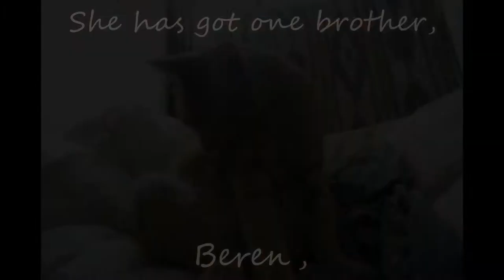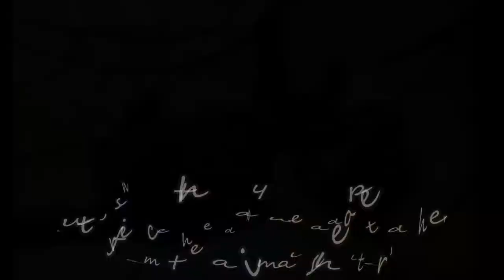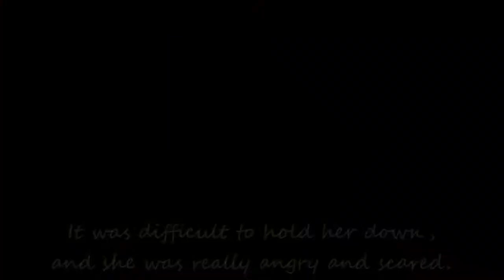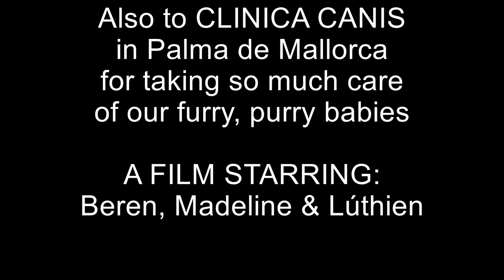Lúthien Goes to the Vet - A Digital Storytelling Exercise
Final project for the MOOC "Powerful Tools for Teaching and Learning: Digital Storytelling", Courtesy of University of Houston System and Coursera. Created via AVS Video Editor version 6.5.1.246.

"Luthien Goes to the Vet" is a simple, creative story for all audiences but especially aimed at children learning English as L2, in English and with English subtitles, using cats as the main characters for the narration.

Dedicated to Daniel Ángel Sastre Fullana and our loving family. Also to Clinica Canis, in Palma de Mallorca, with much gratitude for taking care of our furry, purry babies.

It is recommended that you watch the video using headphones if you don't want to miss the subliminal purring effect!